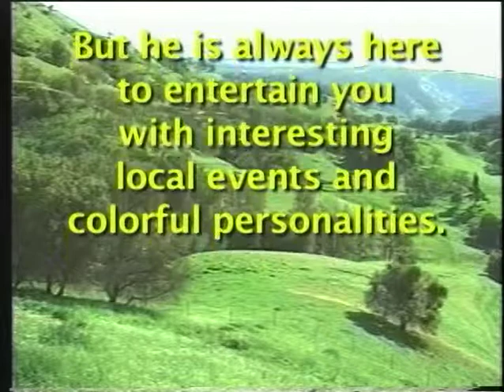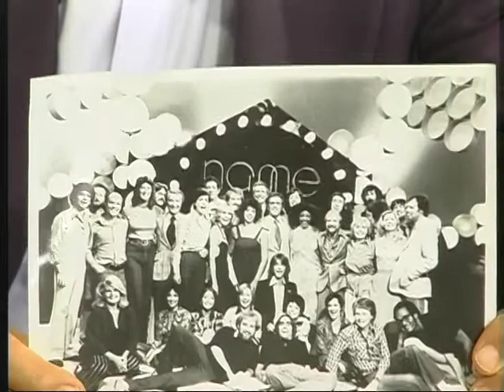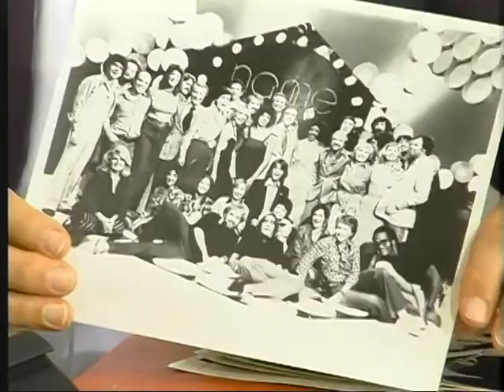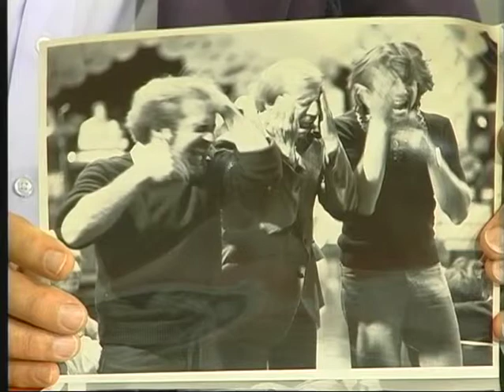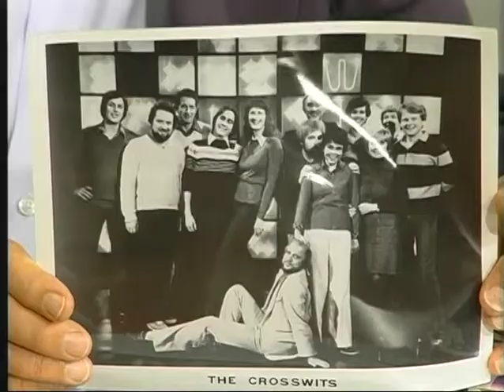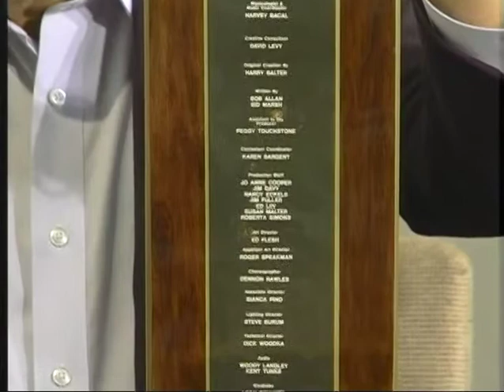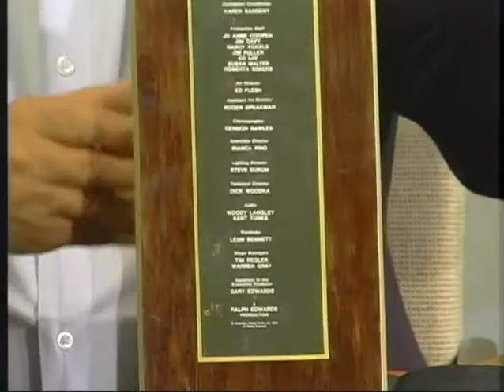Calaveras Living #73 with Host John Wade and Guest Sid Marsh Game Show Writer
Episode #73 Calaveras Living  featuring Host John Wade and Guest Sid Marsh Game Show Writer. Sid and John talk about Sid's experience as a talk show writer in Hollywood.